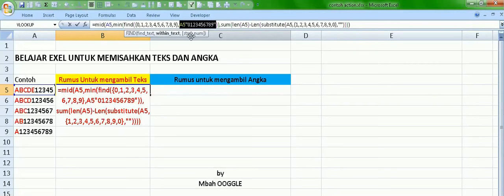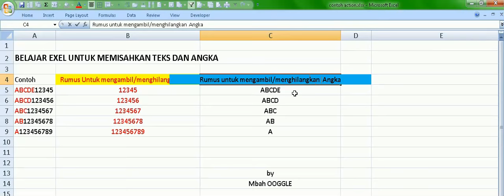Tutorial Exel Memisahkan Angka dan Huruf dengan sangat Mudah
Rumus untuk menghilangkan  Angka =LEFT(A5,MIN(FIND({0;1;2;3;4;5;6;7;8;9},A5&"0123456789"))-1)